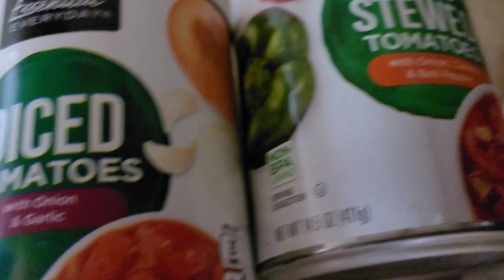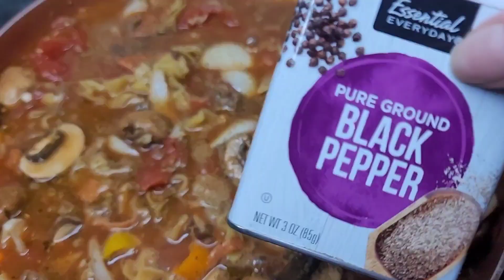"GONNA EAT A HOT $10 DINNER" A Short Film By Molly Marcella, The Tarot DJ, Supreme Empress 🥰💋🔥